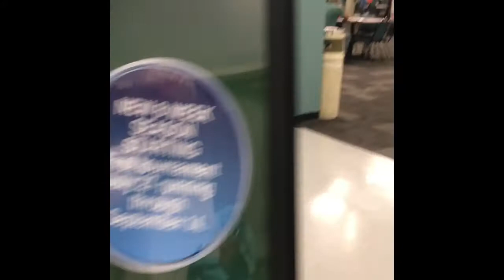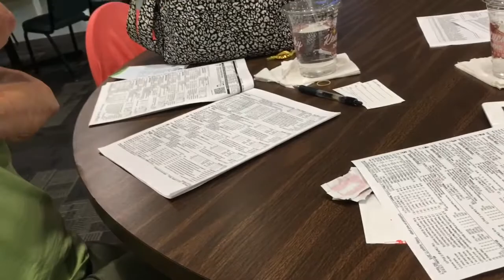What I Ate Today/ Simulcast Betting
Going to this race track is like going to ... anyone remember the TV show "Cheers" where everybody knows your name. Live races are in September at Kentucky Downs in Franklin, KY.